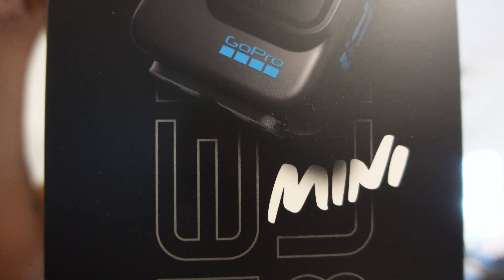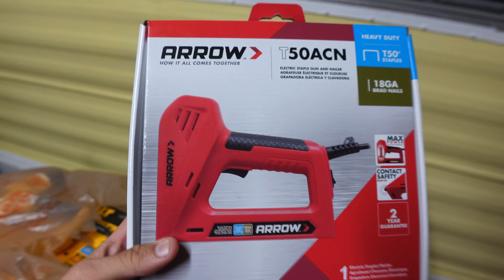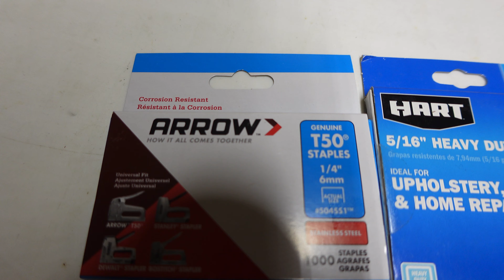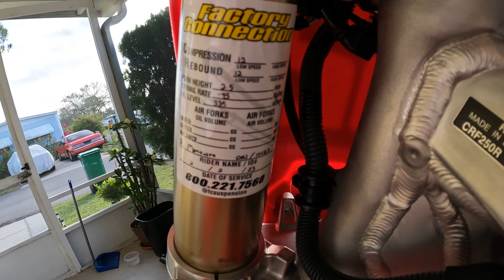Termine mi moto…